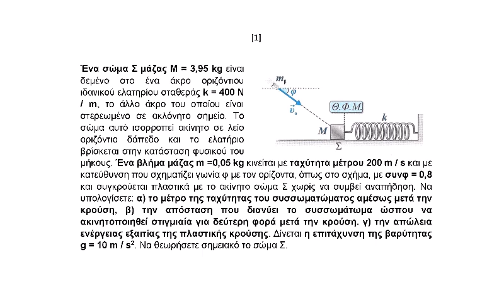ΠΛΑΓΙΑ ΠΛΑΣΤΙΚΗ ΚΡΟΥΣΗ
ΠΛΑΓΙΑ ΠΛΑΣΤΙΚΗ ΚΡΟΥΣΗ - ΔΗΜΟΣΙΟ